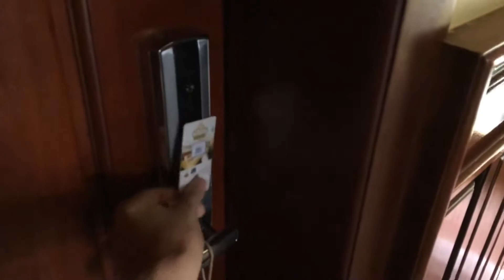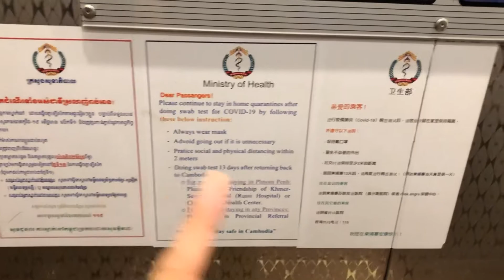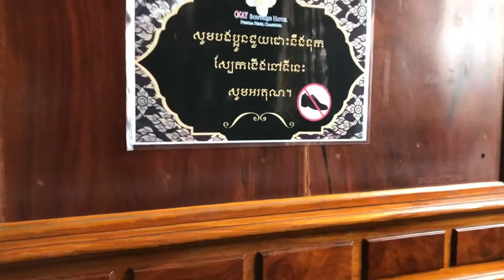コロナ禍でカンボジアに帰る「プノンペン市内のホテル」〜部屋にはお風呂付き♡超最高じゃん！〜A great hotel quarantine for a few days in Cambodia.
噂で聞いてた以上にホテルが最高で大満足でした！！「百聞は一見にしかず」ってこういうことか…お風呂も見て！めーっちゃ綺麗やない？

画質が悪い時は、YouTube画面右上の•••マークで調節して下さい🙏🏼